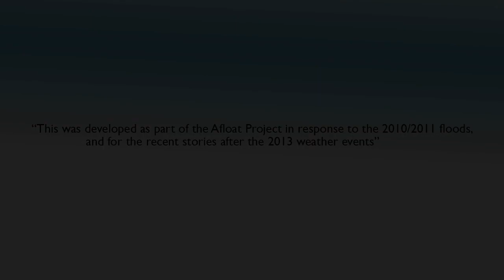AFLOAT Digital Stories - Lorna Caravan Park Burnett Heads 2013